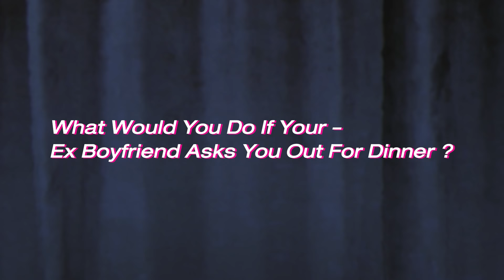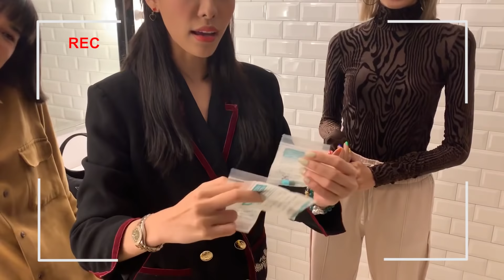What's here? - EP:4 (BeevFern & The Girls Interview )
What's here? - EP:4

our team
Producer : @ordaa
Art director : @maruttok
Editor : @_nontawatt